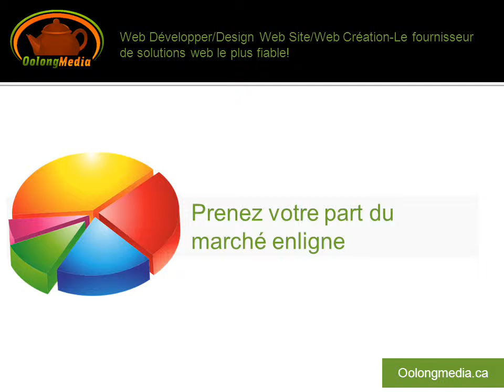Web Développer/Design Web Site/Web Création-Le fournisseur de solutions web le plus fiable!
Oolong Media  crée des sites Internet depuis plusieurs années au Québec

Notre expérience nous permet d'offrir une qualité impressionnante

Notre équipe de professionnel vous garantit une satisfaction totale

Notre objectif est simple = Augmentez votre chiffre d'affaire grâce a internet

Positionnez-vous sur la première page grâce à nos experts en référencement

Prenez votre part du marché enligne

Notre excellente équipe de développeurs Internet possèdent le savoir-faire pour optimiser votre potentiel en ligne

Le temps c'est de l'argent  il est donc temps de passer à l'action

Oolong Media est là pour vous aider.

Appelez-nous et parlons des possibilités réelles de votre entreprise sur le web.